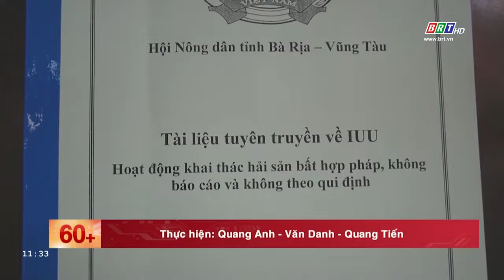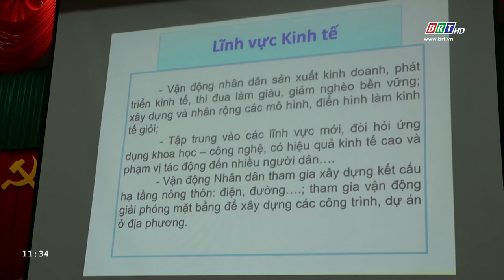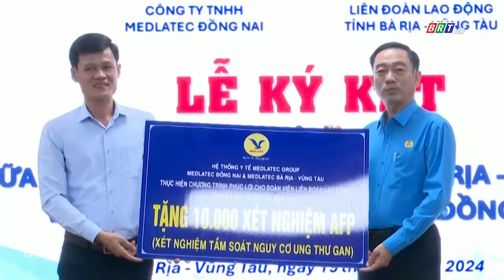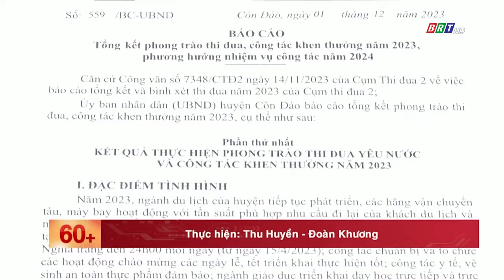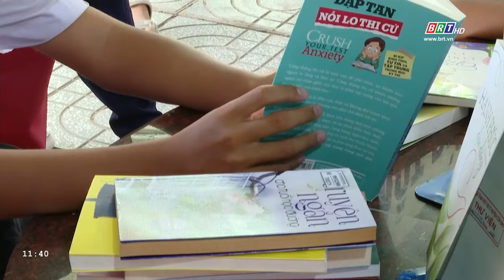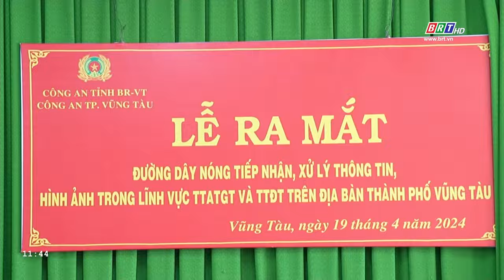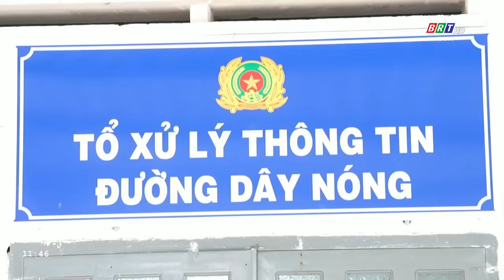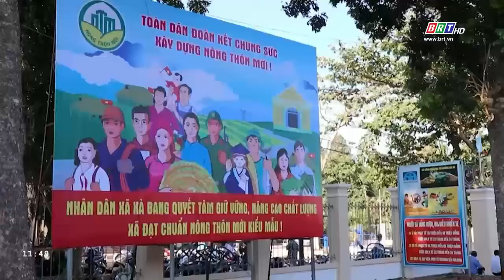Chương trình Thời sự "60+" ngày 20/4/2024 | BRTgo